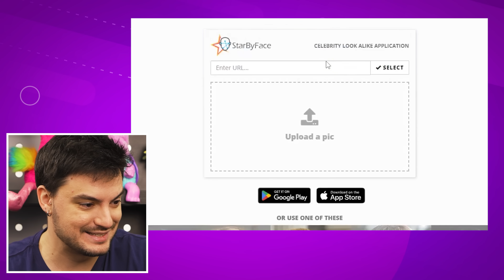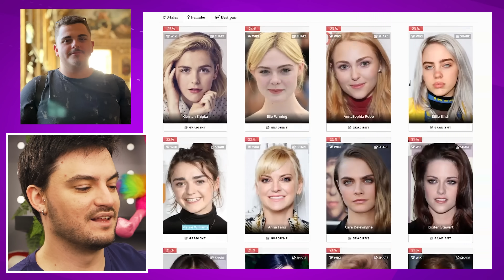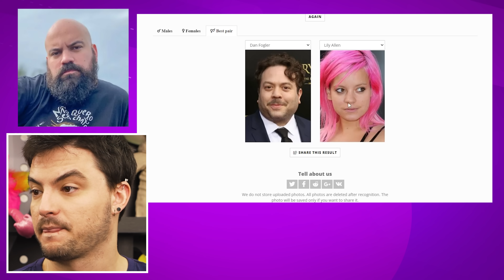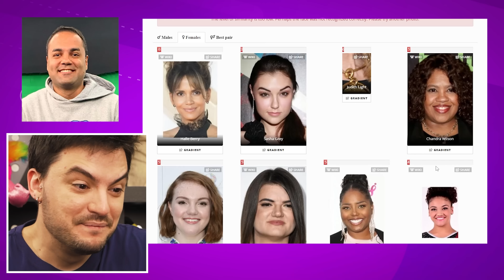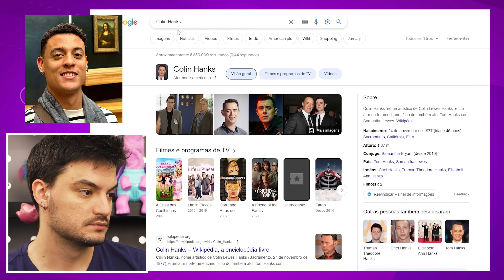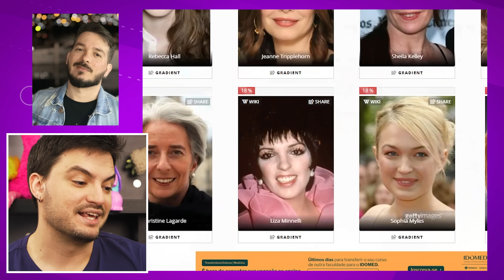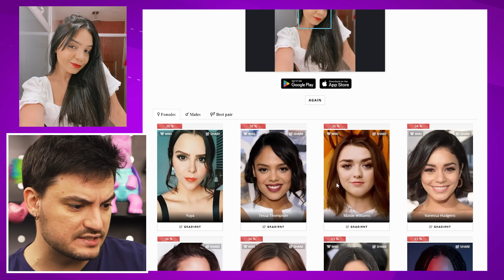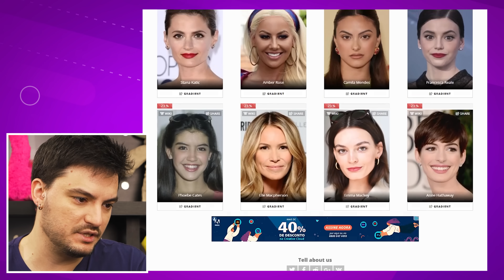INTELIGÊNCIA ARTIFICIAL: COM QUEM NOS PARECEMOS?